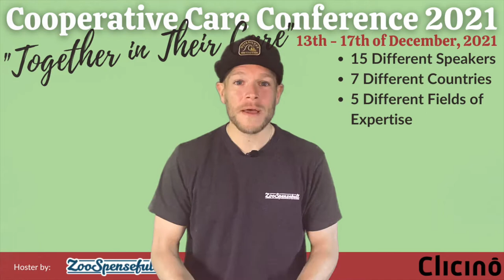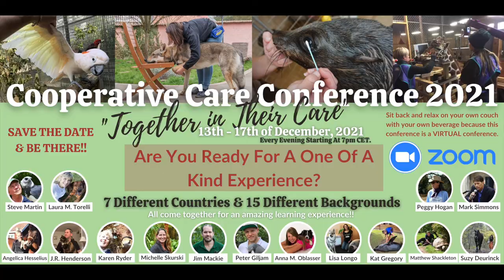Cooperative Care Conference 2021